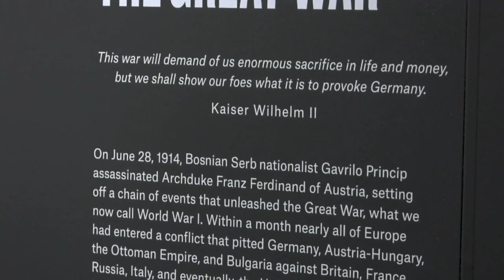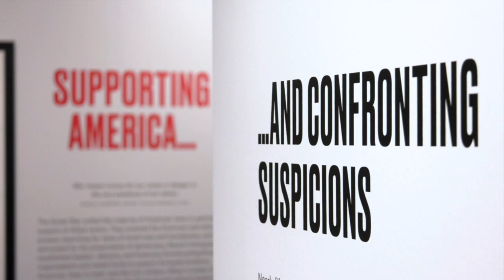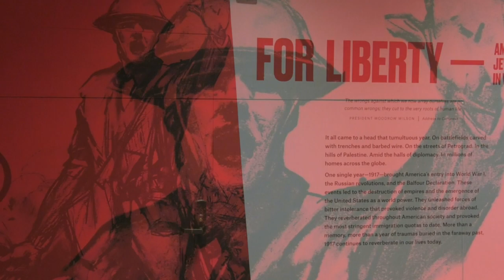For Liberty: American Jewish Experience in WWI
Hailed as “remarkably prescient” by the New York Times, this special exhibition examines the American Jewish battlefield and homefront participation through a series of remarkable stories and objects. Featured items including Irving Berlin’s draft registration card and the handwritten draft of the Balfour Declaration, which eventually paved the way for the establishment of the Jewish state.

Exhibition open June 29 - Nov. 11, 2018 in the Wylie Gallery.